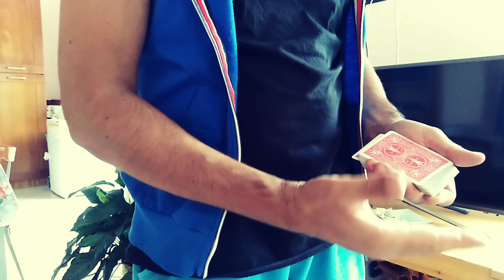MAGIC FRANK : Controllo di una carta semplice + tutorial... ♣️❤️♠️♦️🔥🔥🔥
Ciao carissimi amici ecco un controllo di carte semplice da fare con spiegazione vi lascio al video e buon weekend a tutti 🔥🔥🔥🔥👌